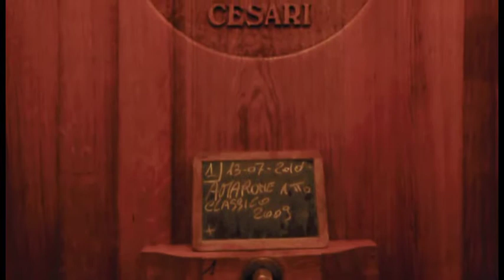Cantine Cesari - immagini dalla cantina e dai vigneti